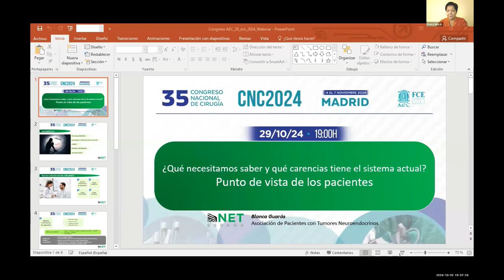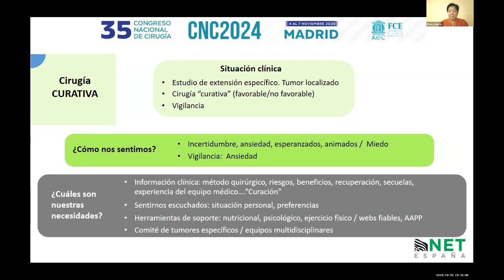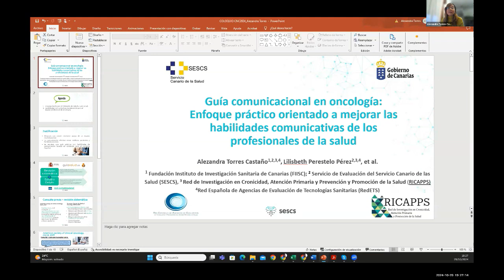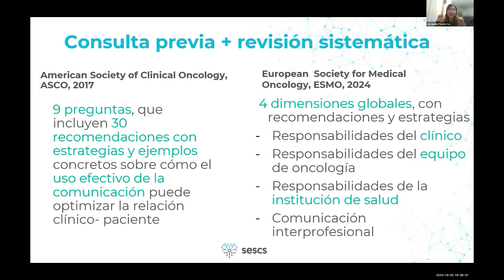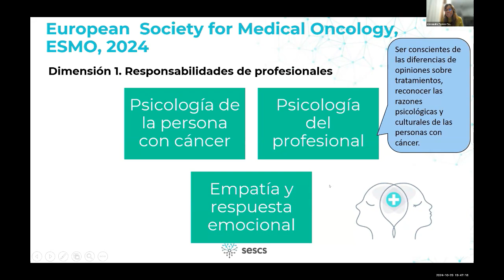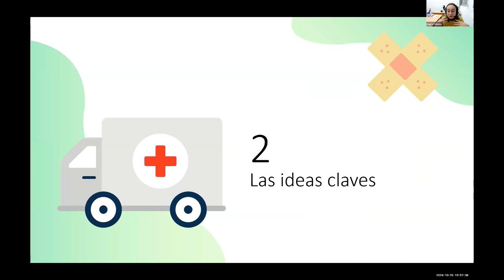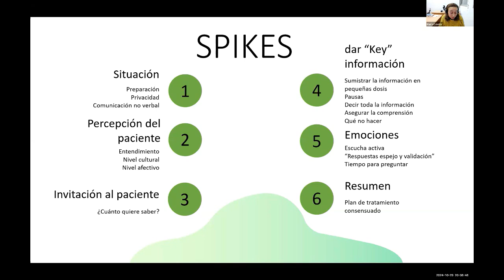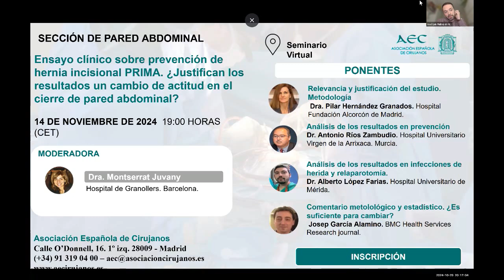COLOQUIO CNC2024: Información al paciente oncológico: Entender el problema para mejorar la realidad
Moderadores: José Luis Muñoz de Nova (Coordinador Grupo de Trabajo AEC de Relación con Pacientes) y Marta Paniagua García Señorans  (Complejo Hospitalario Universitario de Pontevedra. ).

¿Qué necesitamos saber y qué carencias tiene el sistema actual?
Blanca Guarás González (Presidenta de NET-España).

Guía comunicacional en oncología: Enfoque práctico orientado a mejorar las habilidades comunicativas
Alezandra Torres Castaño (Investigadora del Servicio de Evaluación del Servicio Canario de la Salud (SESCS) y de la Red de Investigación en Cronicidad, Atención Primaria y Prevención y Promoción de la Salud (RICAPPS)).

Aspectos psicológicos al abordar una "mala noticia" ¿Cómo podemos atenuar el impacto al paciente?
María Cabello. (Psicóloga, Profesora Dept. de Psiquiatria. Universidad Autónoma de Madrid).

Discusión. Todos los participantes